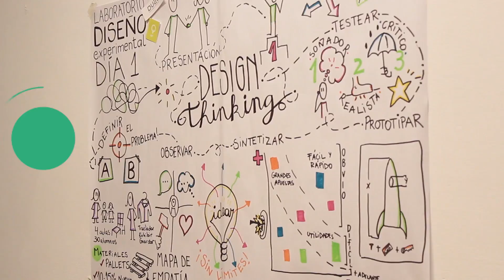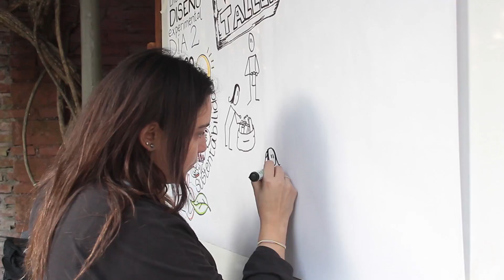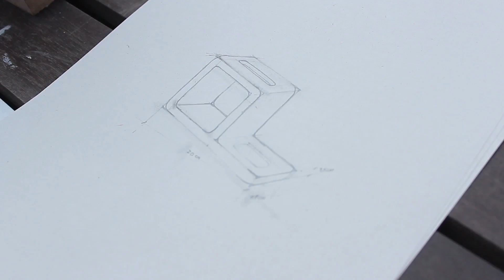Uno en cien 480 Laboratorio de Diseño Experimental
QIRI y DUAL ofrecieron un Laboratorio De Diseño Experimental.